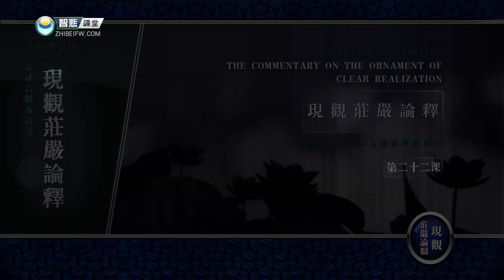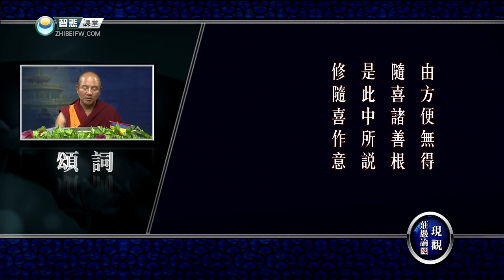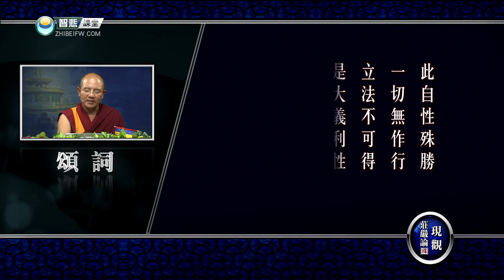现观庄严论释 22